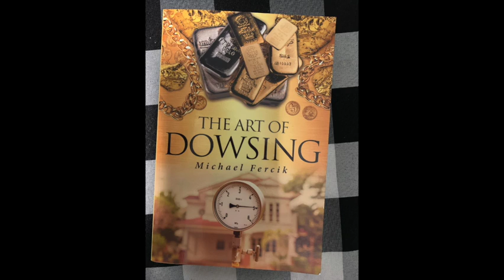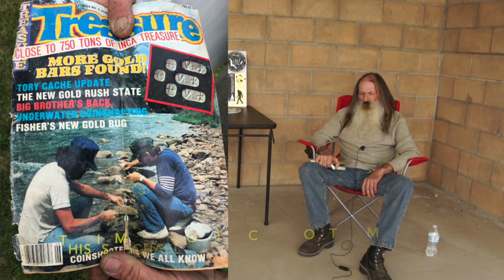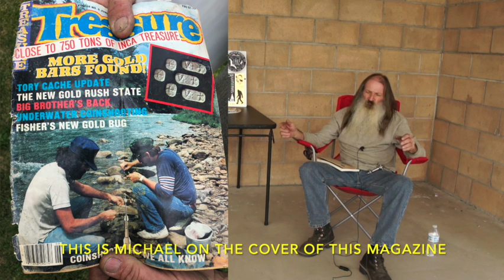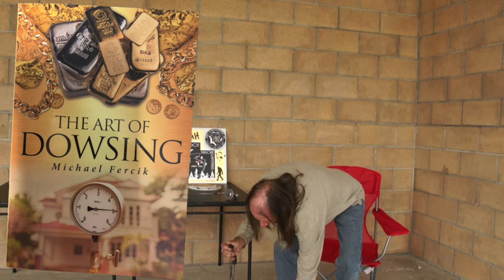How to dowse for a Spanish Treasure at moon lake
Moon Lake is a hot spot or central location for all the lost Spanish gold mines and treasure stories for the Uinta Mountains. Michael Fercik shares with us about his family's involvement of over 100 claims they had in the area of Moon Lake and why they claimed this area. Then he shares with us how he and his family learned how to dowse for the Spanish mines and gold and silver bar treasures near the moon Lake Lodge. This is a great video and book for learning how to dowse for Spanish treasure especially in the moon lake area. check out Michael's book on dowsing.

If you're looking for a new metal detector or equipment click this link and  Give Kellyco a try. Give them a try, Im sure you'll be pleased.

Terry Carter
51 W. center suit 304
Orem, Utah 84057